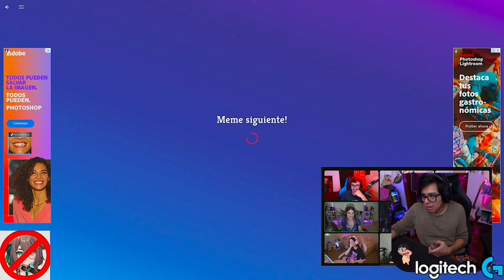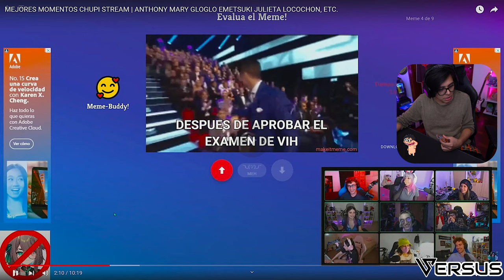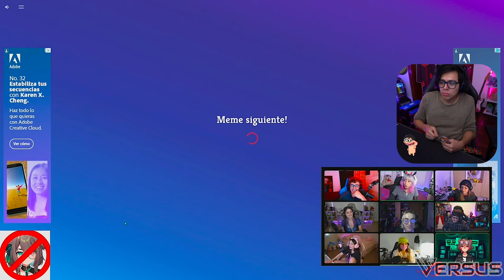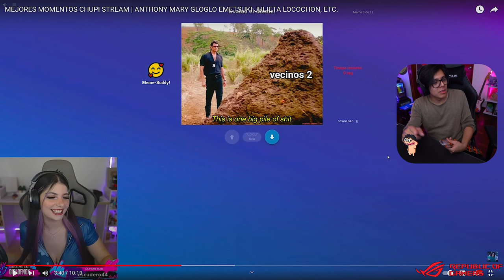Daarick reacciona a MEJORES MOMENTOS DEL CHUPISTREAM